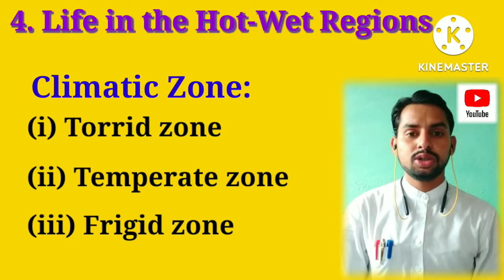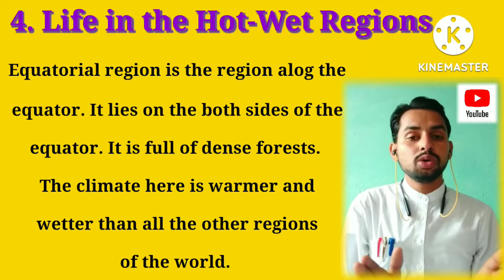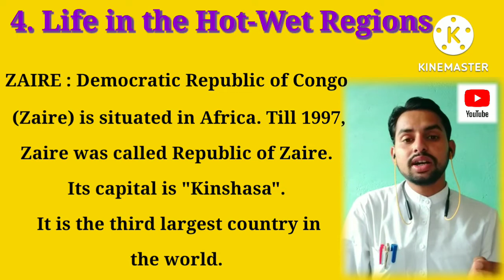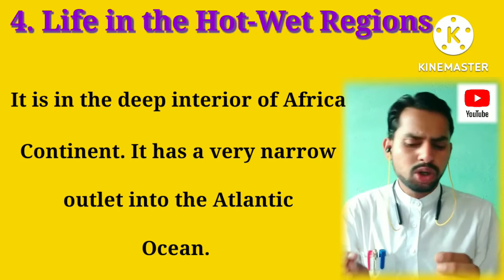life in hot-wet region /Part-1/Chapter-4/Zaire/Africa Continent